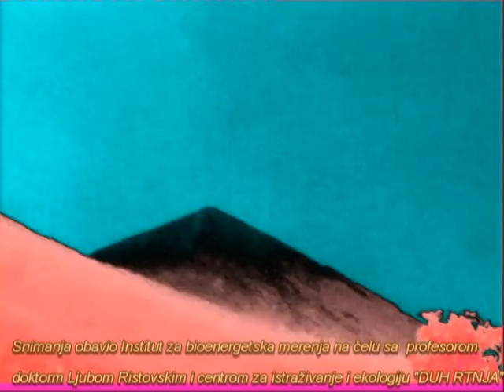PIP video snimak RTANJA i filteri.mpg